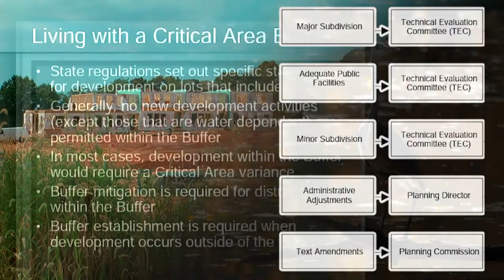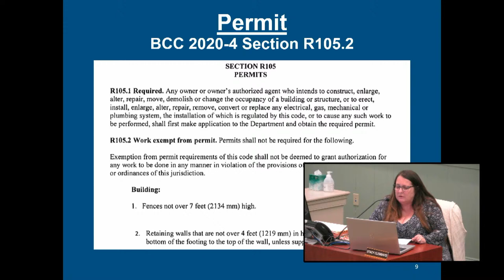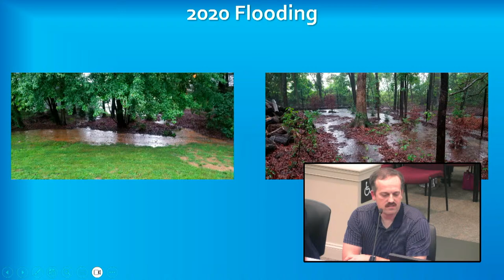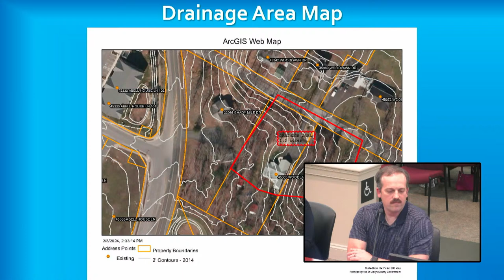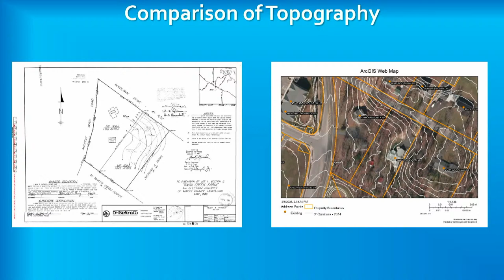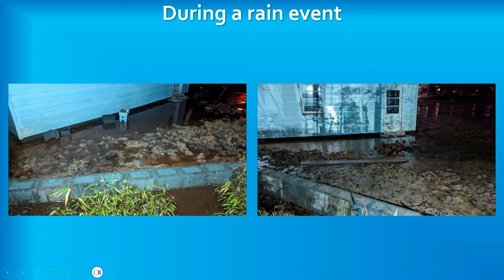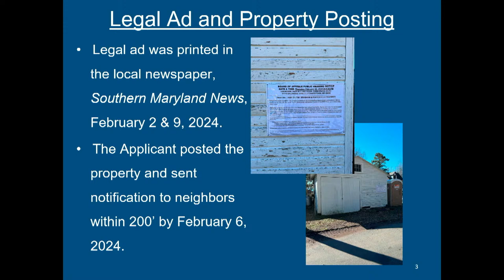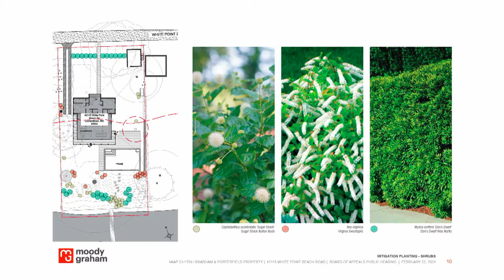2/22/24 Board of Appeals